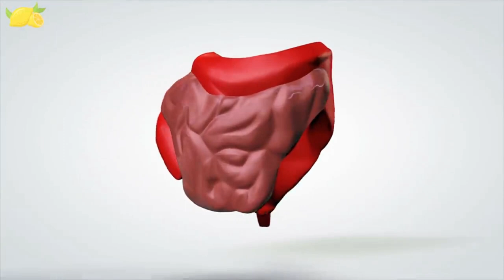Benefits of Drinking Lemon Water for 30 Days | Mixed Flaves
Lemons are a rich source of vitamin C, a powerful antioxidant. In fact, one squeezed lemon provides around 21% of a person’s daily value (DV). Like other citrus fruits — including oranges, grapefruit, and limes — lemons are rich in flavonoids. These are compounds that help boost health and fight disease.

Aside from that, lemons contain few nutrients. Lemon water contains very little protein, fat, carbohydrate, or sugar, and it contains only trace amounts of other vitamins and minerals, including potassium, folate, and some B vitamins.

Essential Keto Cookbook with 100+ Keto recipes including breakfast, appetizers, entrees, desserts, drinks, and snacks.

When you balance your blood sugar levels, not only is your risk of Diabetes or Diabetic complications cut to the bone, but your energy is back and you look and feel better day by day.